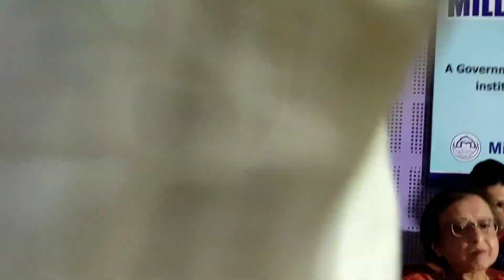Milli Al Ameen College's Press Meet ,Repo News ,#@reporter637